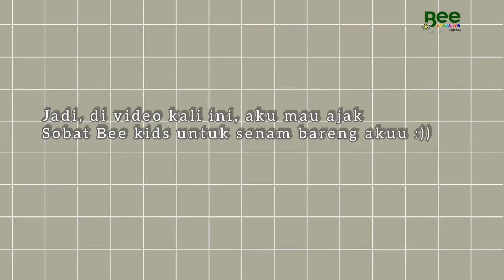[KIDS VLOG#9] MENGHAYATI GAYA IKAN BERENANG😆🐠 (Senam Gemari)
Yuk kita ikuti vlog sobatbeekids kali ini !
Sehat bareng kuy!!